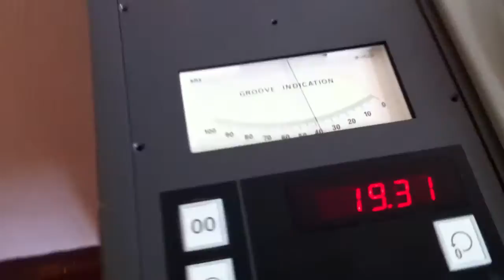EMT 950 BBC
buttons removed for symbols replace